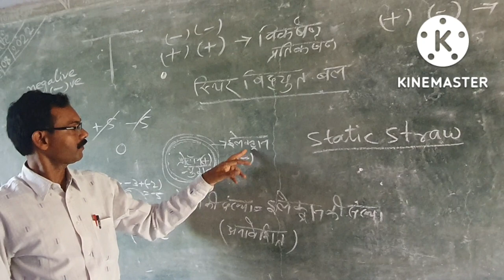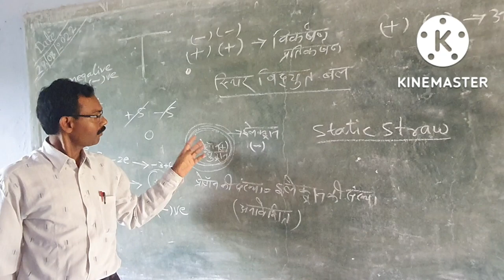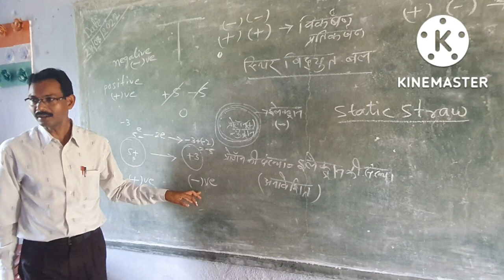Static Straw(std8) असमान आवेश परस्पर आकर्षित एवं समान आवेश विकर्षित होते है।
Demo of electrostatic force. Similar charges repel and opposite charges attract.